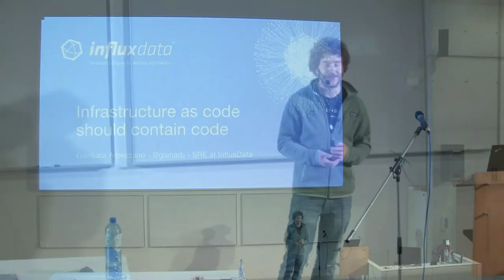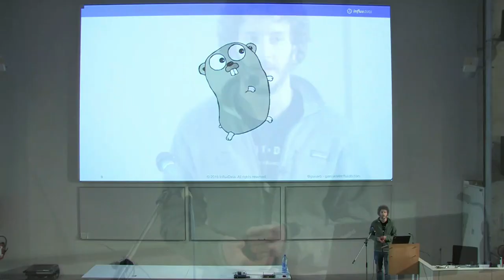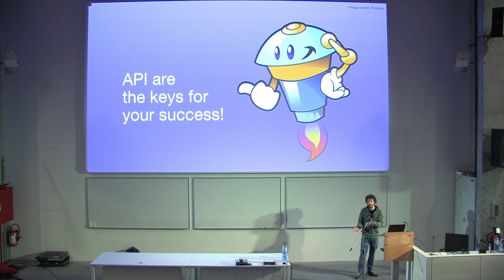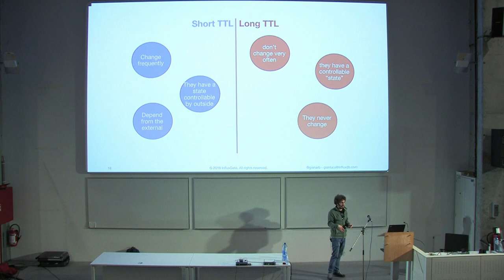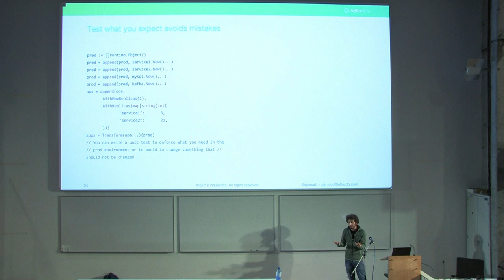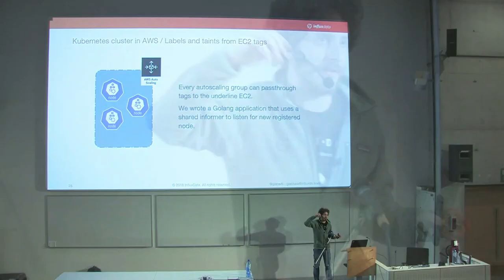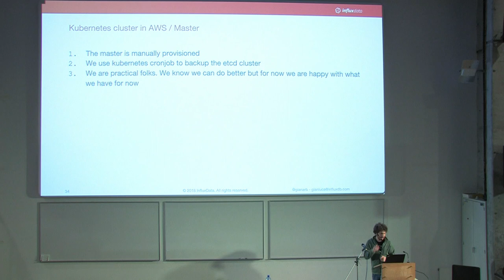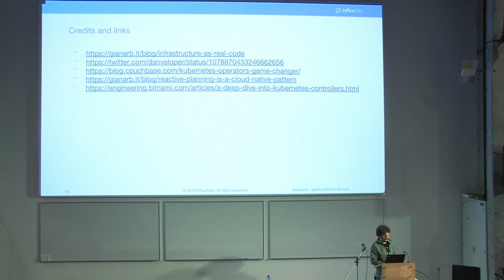Infrastructure as code should contain code - Gianluca Arbezzano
Infrastructure as code should contain code by: Gianluca Arbezzano.

These days “infrastructure as code” means HCL, YAML, JSON.
I will never buy that JSON is a programming language.
Cloud Formation tries so hard mixing JSON with keywords that runtime become functions saying that it is a maintainable approach.
Helm pushes hard saying that YAML with some parameters that runtime get translated to a variable is a flexible and maintainable approach.

Broadcasted and recorded at location: HoGent - Campus SchoonMeersen.